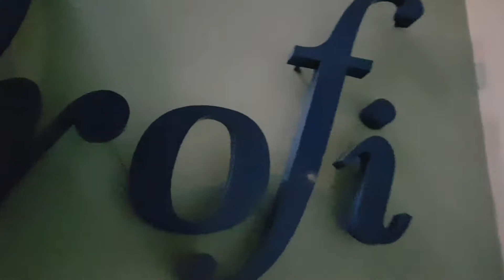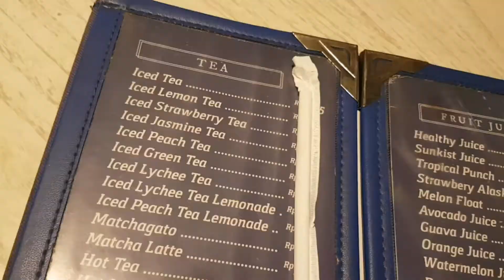OROFI CAFE, HIDDEN GEM SANTORINI | REVIEW CAFE KEREN DI BANDUNG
Salah satu cafe terbaik di bandung yang menjual view kota Bandung.
kerennn abis kalau liat dari cafe ini..
untuk makan dan minum relatif harganya...
yuuuu liat videonya biar memantapkan sebelum ke sana.